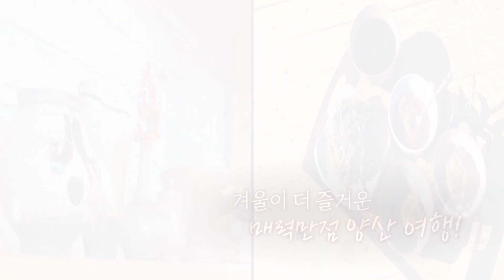겨울이 더 즐거운 매력만점 양산 여행 210104 방송